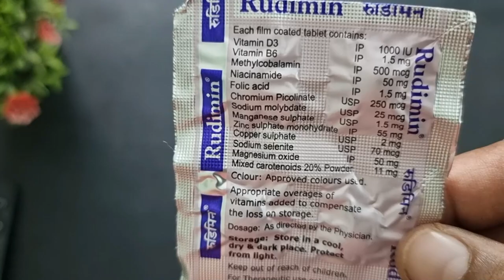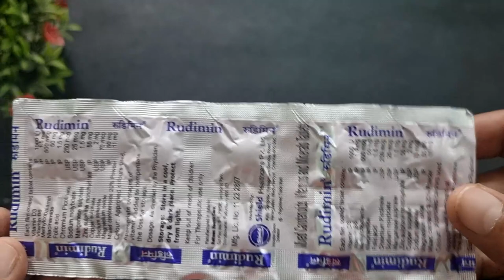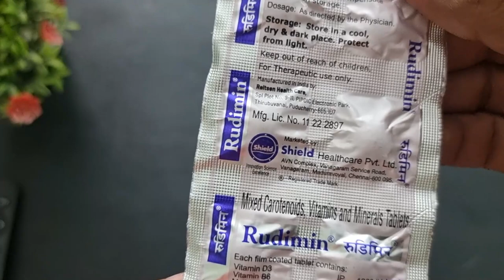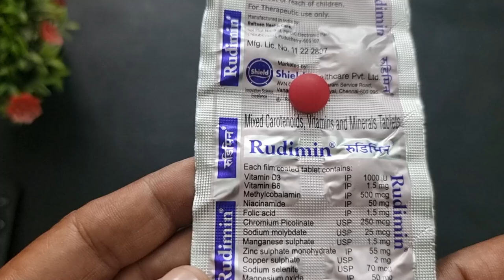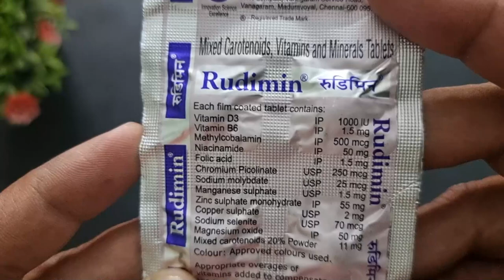Rudimin Tablet Benefits, Dosage, Side Effects | Shield Health Care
Rudimin Tablet is an ideal supplement for persons with diabetes and/or cardiovascular diseases.Helps maintain healthy bones, teeth and muscle function.